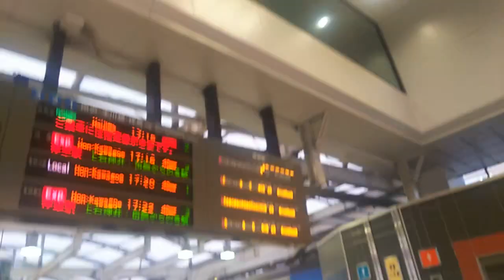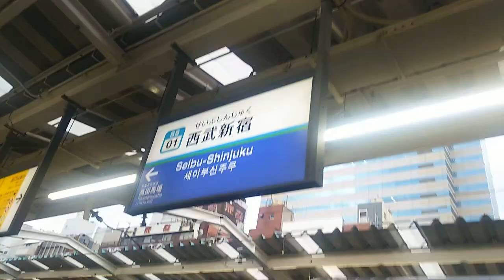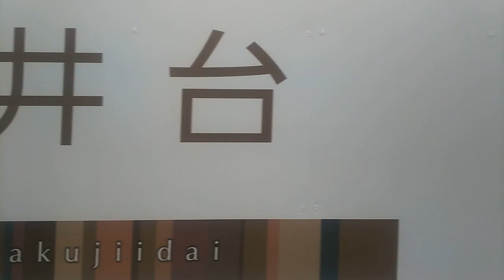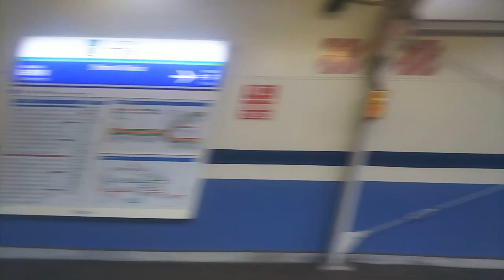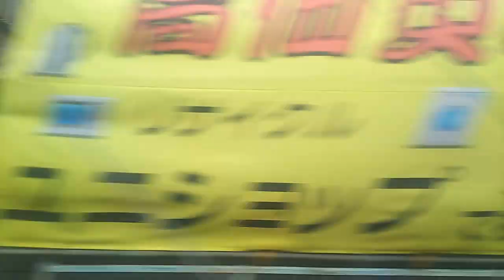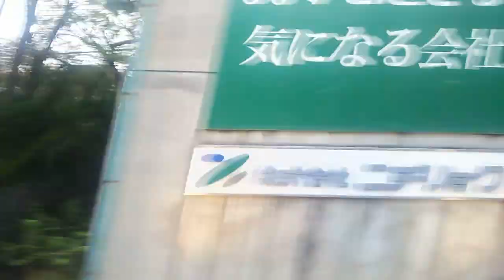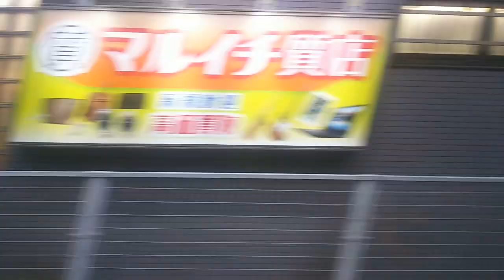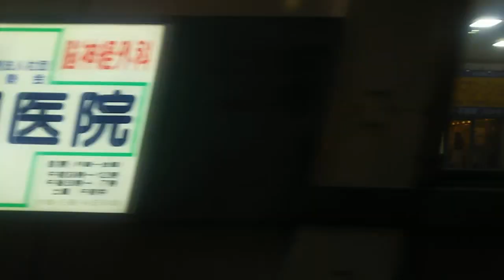【西武新宿線】西武新宿～田無間、左側車窓 Seibu-Shinjuku Tanashi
同じ西武線でも池袋線に比べて踏切が多い新宿線ですが、連続立体交差事業が中井～野方の区間で行われていて、あちらこちらでの工事現場が映っています。
新井薬師前駅、沼袋駅が地下駅になる予定です。

また、野方～井荻間、井荻～東伏見間も連続立体交差事業の新規の計画に加わっています。
まだまだ時間がかかりそうですが、大きく変わる路線になりそうです。

急行本川越行きに乗車していますので、この区間の停車駅は、高田馬場駅、鷺ノ宮駅、上石神井駅になります。

0:16、改札口入る
0:29、拝島ライナーが停車中
0:57、全席指定席です、ここでは空いてますね。高田馬場でいっぱいになるのでしょうか。
2:27、急行に乗車します
4:28、発車します
4:40、スペーシアとすれ違い
5:00、新大久保駅付近通過
6:13、メトロ東西線運転見合わせのアナウンス
7:16、高田馬場駅ではたくさんの方が乗ってきそうです
7:41、高田馬場駅着
8:57、山手線・埼京線離れる
9:16、神田川渡る
9:24、JR線くぐる
10:37、下落合駅通過
11:23、中井駅通過
12:05、落合公園
12:14、妙正寺川渡る
12:15、中野区立第五中学校。柳原可奈子さん、市川由衣さんの出身校です、お二人は同級生だそうです。
12:32、この辺りから工事現場がちらほら
12:46、新井薬師前駅通過
13:25、中野通り横切る
13:26、中野区立新井小学校
13:30、妙正寺川渡る
13:48、沼袋駅通過
14:58、環七通りまたぐ・野方駅通過
15:37、都立家政駅通過
16:35、鷺ノ宮駅着
17:32、中杉通り横切る
18:26、下井草駅通過
19:03、井荻駅通過
19:12、環八通りまたぐ
19:52、上井草駅通過
20:05、早稲田大学ラグビー場
20:20、上石神井車両基地
21:12、上石神井駅着
23:09、武蔵関駅通過
23:36、武蔵関公園
23:53、ダイドードリンコアイスアリーナ
23:59、東伏見駅通過
24:34、東伏見公園、平成25年開園。あの長～いローラー滑り台を滑ってみたい。全長49mあるそうです。
25:22、西武柳沢駅通過
25:55、青梅街道またぐ
27:07、田無駅到着、降車します
27:32、上がります
28:21、改札口出る

高田馬場駅周辺の様子、はコチラ

鷺ノ宮駅周辺の様子、はコチラ

田無駅周辺の様子、はコチラ